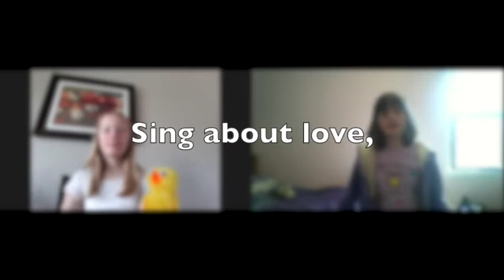Sing About Love, All Around the World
Music by J. Weisman; words written and sung by Unity Children's Choir; Kathleen Radspinner, director